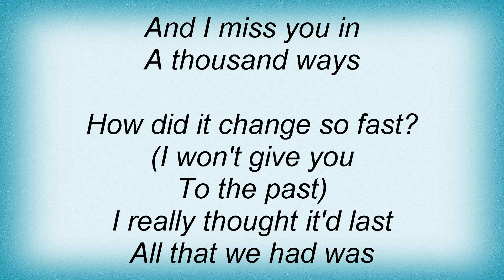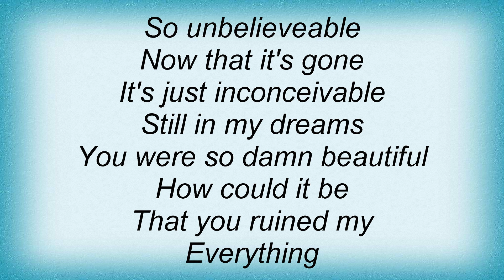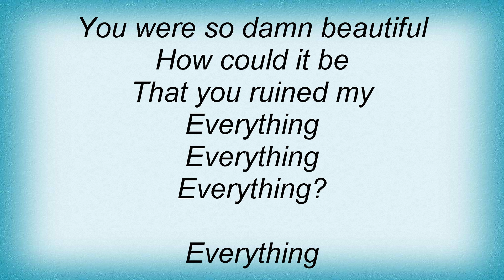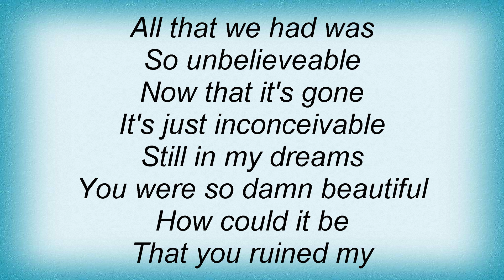M2m - Everything Lyrics